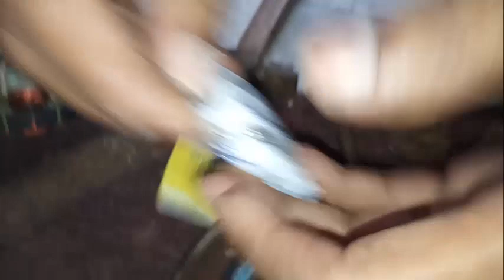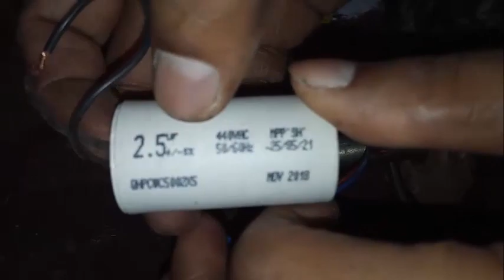Easy Way To Remove The Barring From The Ceiling Fan Without Puller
In this video we have told you about changing the ceiling fan bearing, friends first of all you have to open your fan and then you have to take out the ceiling fan stater and the friends like in the ceiling fan as shown in the video There are two bearings, one is above the ceiling fan and one is baring under the ceiling fan. Friends, the hair under the ceiling fan is swept out to remove the bearing. There is a lot of trouble because the ceiling under the ceiling fan is not the main body hole and in this video we have shown you the removal of the bottom ceiling of the ceiling fan from the candle. And take a shavt slightly smaller than the barring which goes inside the barring and then put wax in the middle of the barring under your fan and put some shavt over it. You have to push the wax by putting the wax inside the barring repeatedly until the barring comes out, friends, you will see that your barring will come out in a while, friends, if you like this little information, share it and comment Do.
Mr Home Made
Rakesh Kumar
  इस वीडियो में हमने आपको छत वाले पंखे के बेरिंग बदलने के बारे में बताया है  दोस्तों सबसे पहले अपने पंखे को खोलना है और फिर आपने छत वाले पंखे का stater बाहर निकाल लेना है और दोस्तों जैसे की वीडियो में दिखाया गया है कि छत वाले पंखे में दो बेरिंग होते हैं एक छत वाले पंखे के ऊपर बैरिंग होता है और एक छत वाले पंखे के नीचे बैरिंग होता है दोस्तों कई छत वाले पंखे के नीचे वाले  बाल बेरिंग निकालने में बहुत दिक्कत आती है क्योंकि छत वाले पंखे के नीचे वाले बेरिंग  body main सुराख नहीं होता और इस वीडियो में हमने आपको मोमबत्ती से छत वाले पंखे का नीचे वाला बैरिंग निकाल कर दिखाया है दोस्तों आपने छत वाले पंखे का बैरिंग निकालने के लिए एक मोमबत्ती लेनी है और बैरिंग से थोड़ी छोटी एक shavt लेनी है जो बैरिंग के अंदर चली जाए और फिर अपने पंखे के नीचे वाले बैरिंग के बीच में मोम डालना है और उसके ऊपर shavt रखकर थोड़े से ठोकना है आपने मोम को बैरिंग के अंदर बार-बार डालकर ठोकना है जब तक की बैरिंग बाहर नहीं आ जाता दोस्तो आप देखेंगे कि थोड़ी देर में आप का बैरिंग बाहर आ जाएगा दोस्तों अगर यह छोटी सी जानकारी आपको लाइक करें शेयर करें और कमेंट करें.